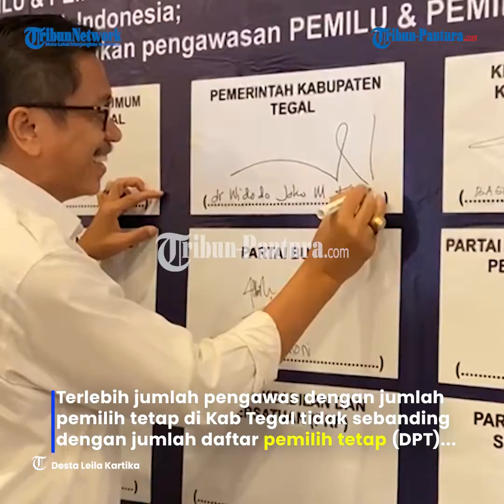Bawaslu Kab Tegal Sosialisasikan Pengawasan Pemilu Partisipatif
Bawaslu Kab Tegal, mengadakan Sosialisasi Pengawasan Pemilu Partisipatif mengusung tema "Menuju Pemilu Serentak 2024 Bermartabat".

Selain mengadakan kegiatan sosialisasi, juga dilaksanakan Deklarasi Pemilu 2024 Bermartabat yang disimbolkan penandatanganan komitmen oleh para tamu undangan yang hadir.